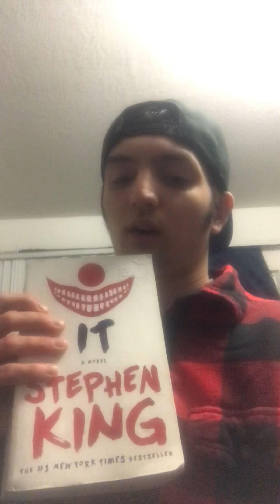MY NEW YEARS REVOLUTIONS